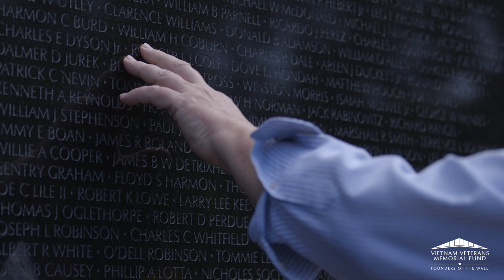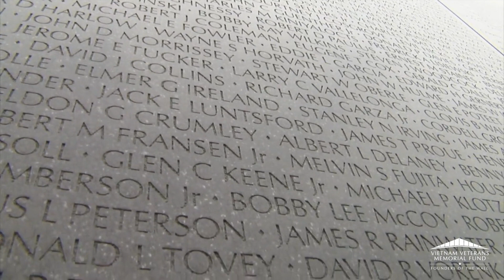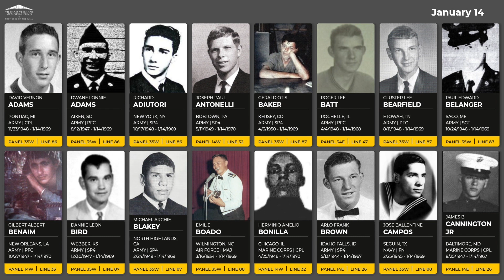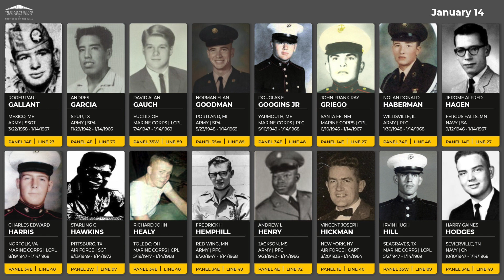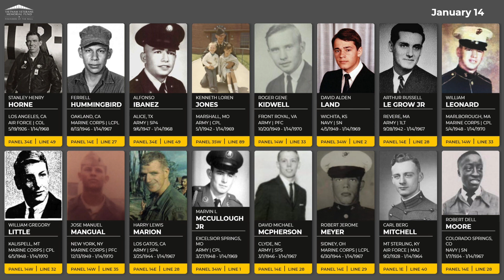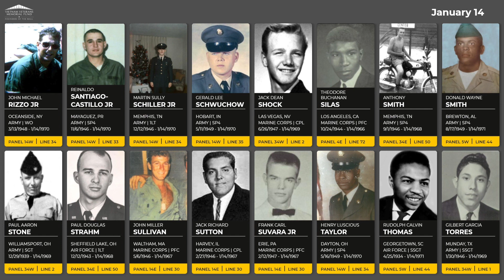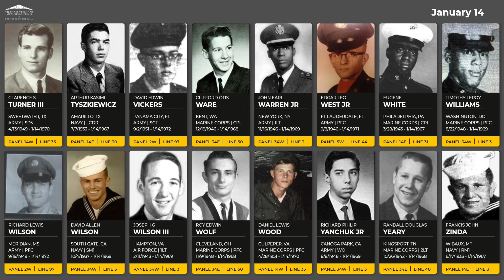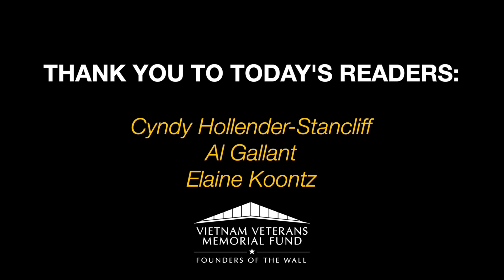Daily Virtual Reading of the Names: January 14